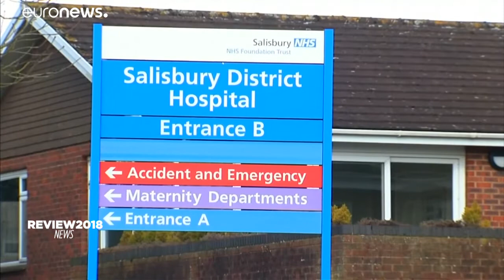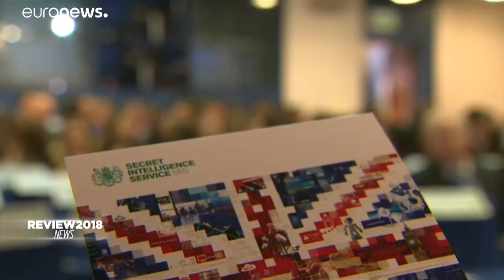Η υπόθεση Σκριπάλ που συγκλόνισε την Ευρώπη και τον κόσμο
Είναι ο Ρώσος πράκτορας που δηλητηριάστηκε με νευροτοξικό αέριο…